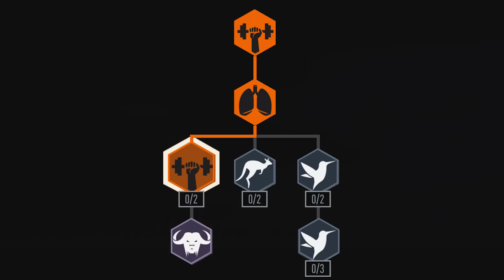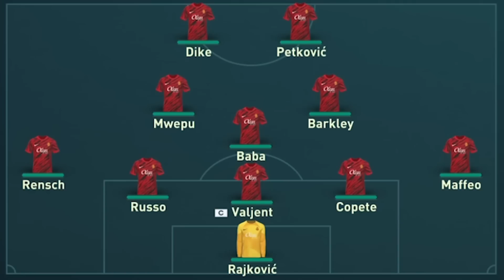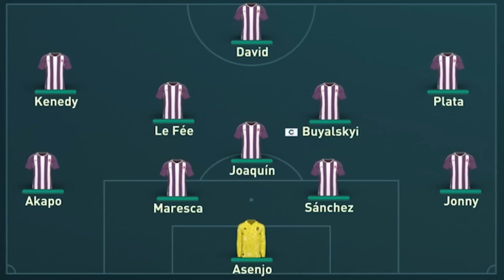☠️ TAKIEGO LIDERA LA LIGI NIKT SIĘ NIE SPODZIEWAŁ! ☠️ | 🌟 WYMYŚLONA KARIERA 🌟 | FIFA 23 #10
► Dziękuję za każdy like i komentarz!

00:00 - Początek
00:24 - Zadania na sezon
01:26 - Transfery i pierdu pierdu
04:29 - Meczyszka
31:45 - Podsumowanie